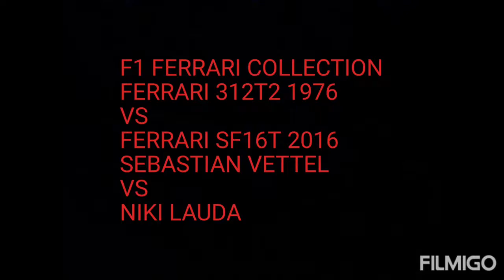F1 FERRARI 🇮🇹COLLECTION FERRARI 312T2 1976 VS FERRARI SF16T 2016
NIKI LAUDA 🇦🇹AND SEBASTIAN VETTEL 🇩🇪